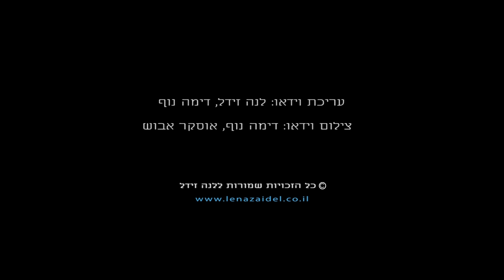Lena and Oded Zaidel: The Poems of Michael Gendelev translated into Hebrew (2010, 2012)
Videography: Dima Noff, Oscar Abosh
Editing: Lena Zaidel, Dima Noff
This documentary video is a collection of choice selections from poetry evenings dedicated to the memory of the poet Michael Gendelev and the translation of his poems into Hebrew.

 שירתו של מיכאל גנדלב בתרגום לעברית של לנה ועודד זידל
(2010, 2012)
צילום וידאו: דימה נוף, אוסקר אבוש
עריכת וידאו: לנה זידל, דימה נוף
הסרטון התיעודי מלקט קטעים נבחרים מתוך ערבי שירה שהוקדשו לזכרו
של המשורר מיכאל גנדלב ולתרגומי שירתו לעברית